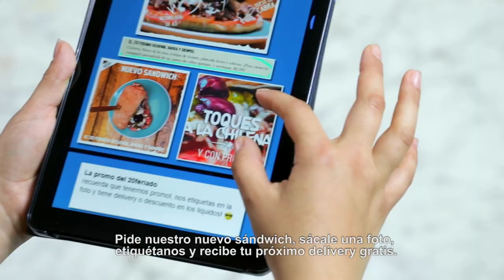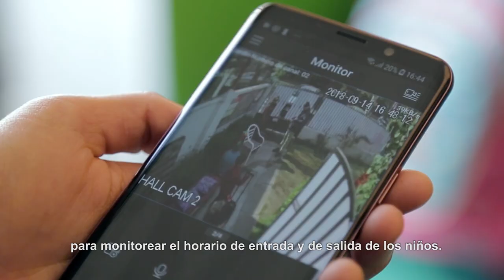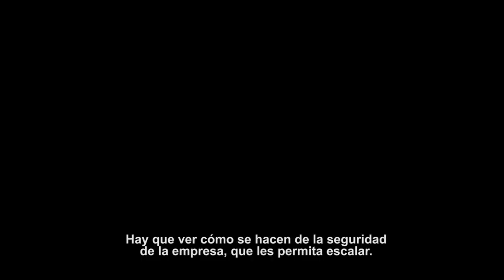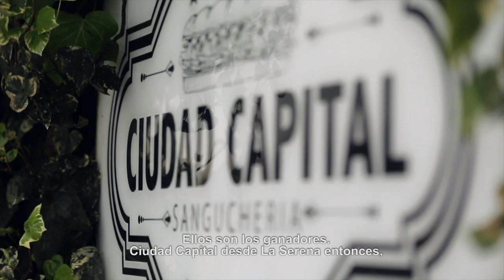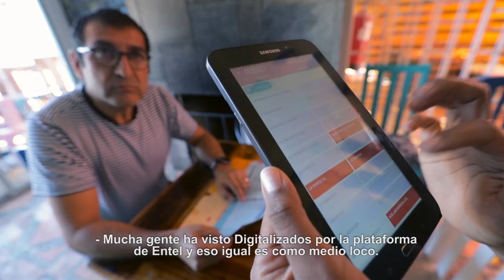Digitalizados 1 | Sólo un negocio ganador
Los coaches digitales se reúnen con Eduardo Fuentes para dar su veredicto final sobre los tres negocios participantes. Sólo uno será el ganador.